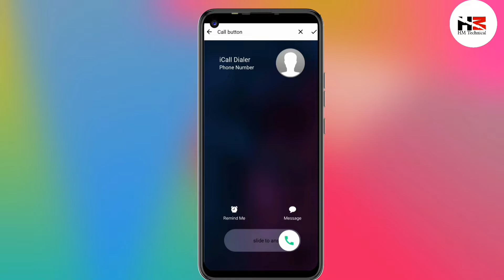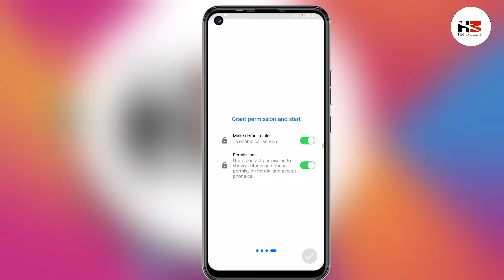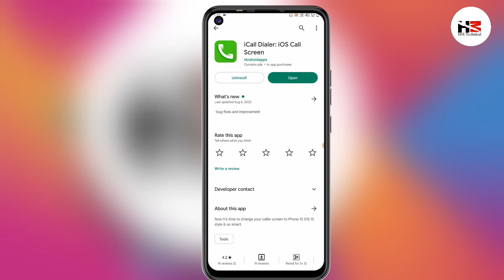How To Install iOS Dialer And Caller Screen In Any Android Devices hm technical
Welcome To My HM technical YouTube Channel |||

Hello friends today i am going to tell you how to install dialer pad of iphone in android